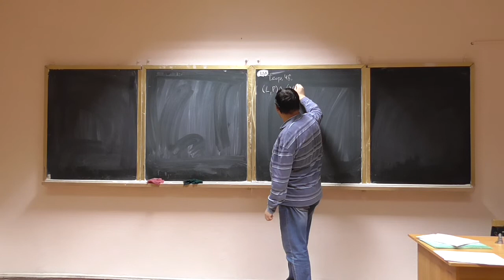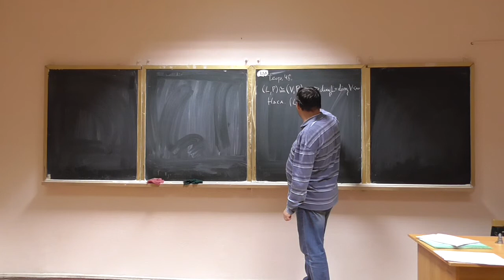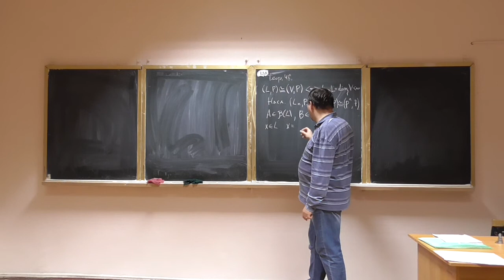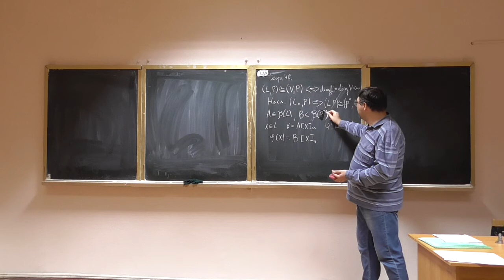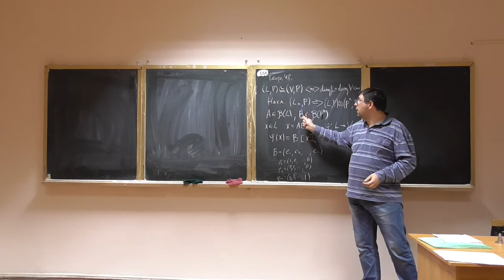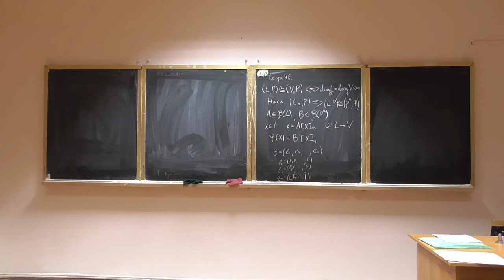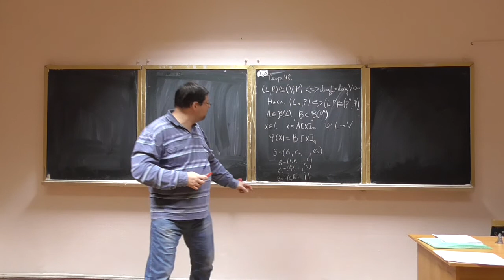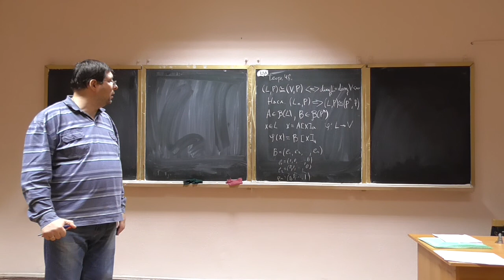Алгебра та геометрія, лекція 21-4: зауваження щодо геометричної інтерпретації векторних просторів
Розглянуто такі питання:
-- фінальні зауваження щодо координатного представлення векторів у базисі та необхідність метрики (або скалярного добутку) для появи геометричного змісту векторного простору.